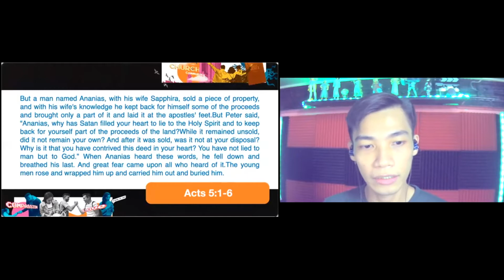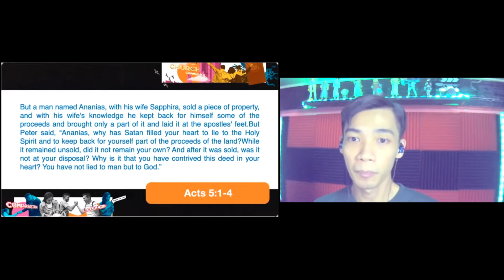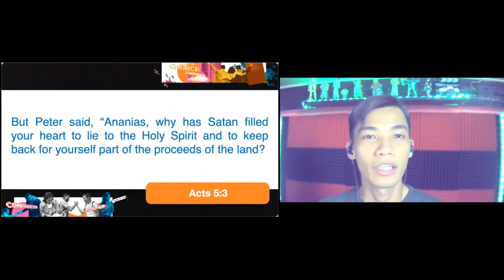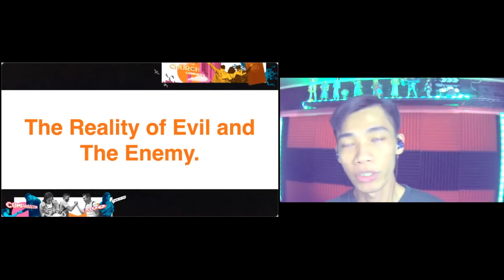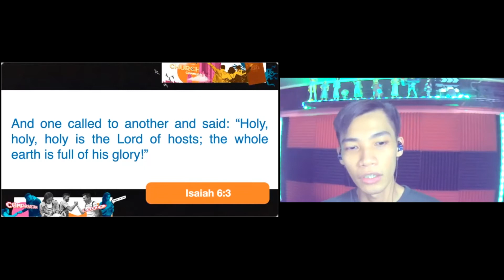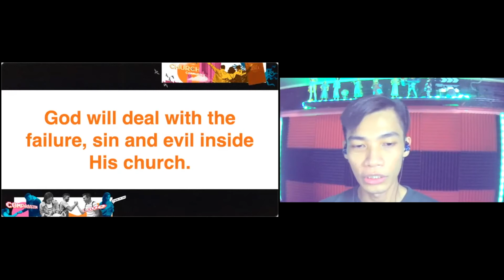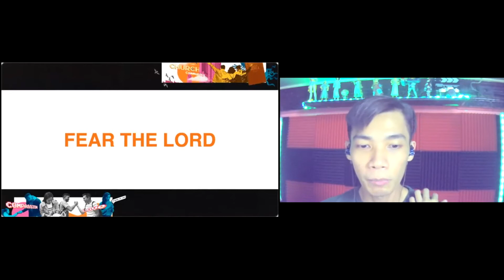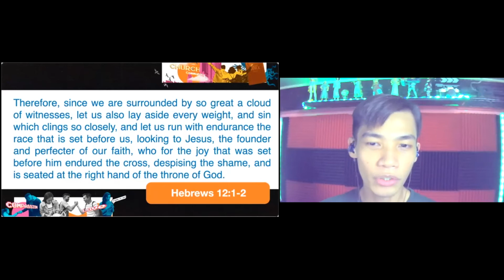We Are A Work In Progress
We are all not perfect. There will be times when people will fail you but our goal is not perfection but to be Christlike.